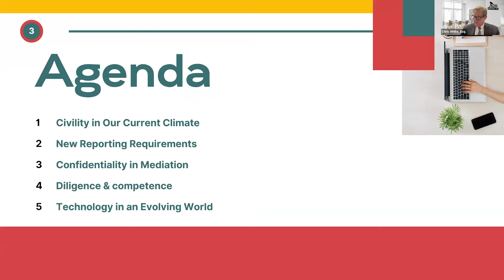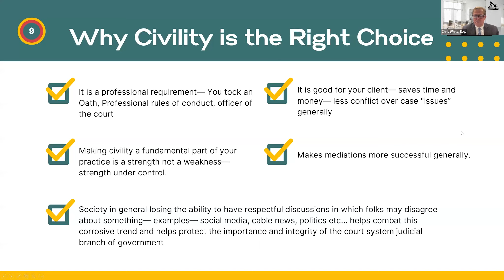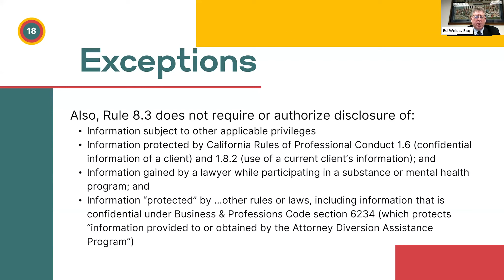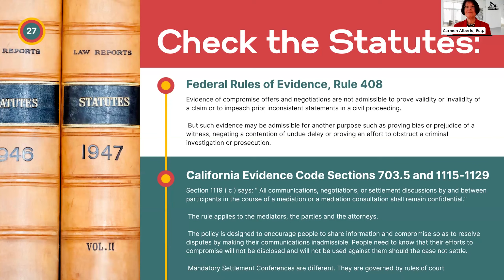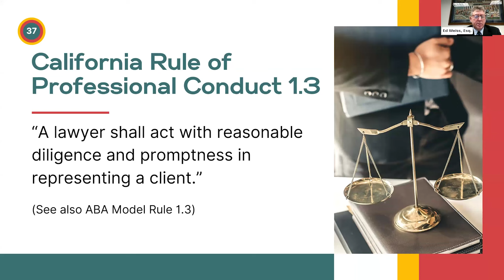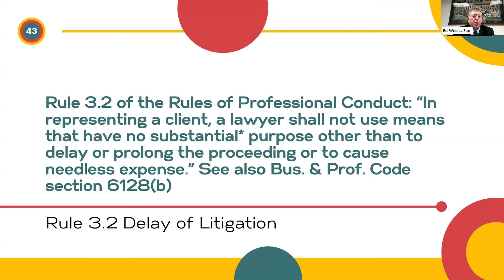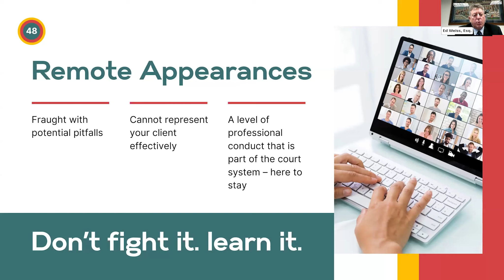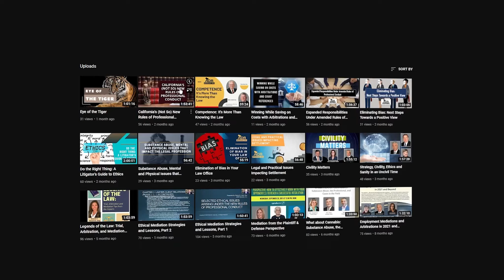Legal Ethics In An Evolving Landscape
The legal landscape is constantly evolving. Embark on a dynamic exploration of the shifting legal landscape in this Legal Ethics Program, where we delve into the latest developments transforming the practice of law. From the integration of technology in the courtroom to enhanced reporting requirements and the blurred lines between virtual and real life, this program is designed to equip legal professionals with the knowledge and ethical guidelines necessary to navigate these contemporary challenges.

Speakers:
Carmen Alberio, Esq.
Ed Weiss, Esq.
Chris White, Esq.

This webinar has been approved by the State Bar of California for 2 hours Legal Ethics credit. To receive self-study credit, take this quiz after watching the video: